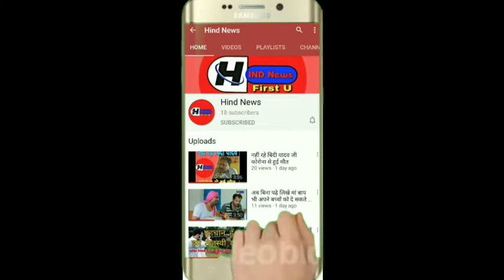20 अगस्त , आमस की हर बड़ी खबर देखें आमस5 में